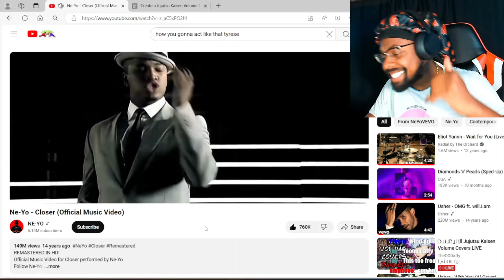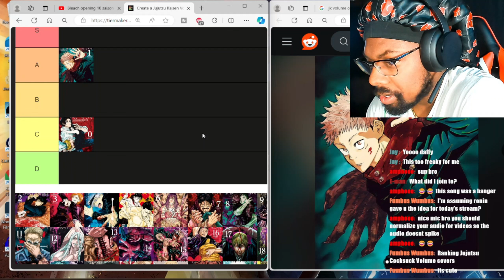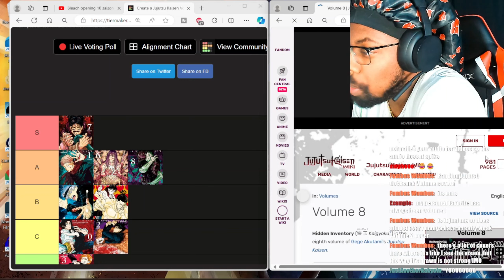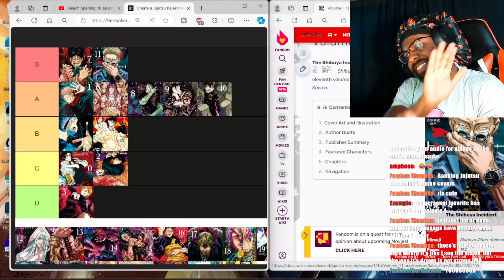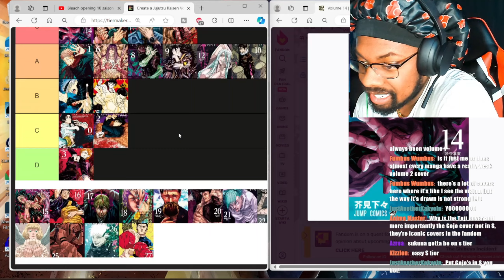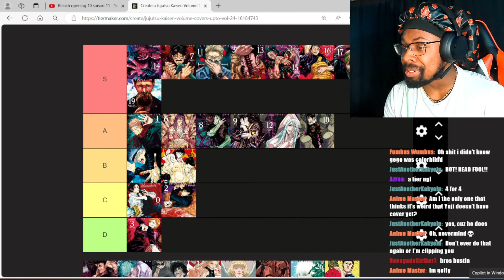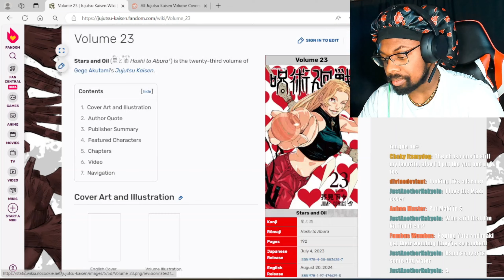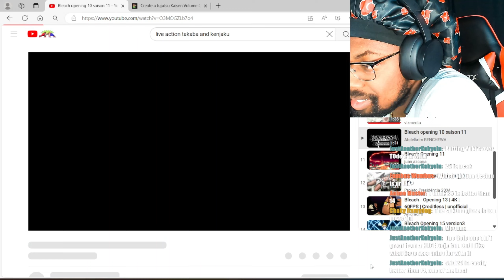Ranking Every JJK Volume Cover | Jujutsu Kaisen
Intros: Chrissa SJE-Japan, Kenny Mason-Freak
Sprites by Plague Birb on Twitter
End Screen by Guiezao